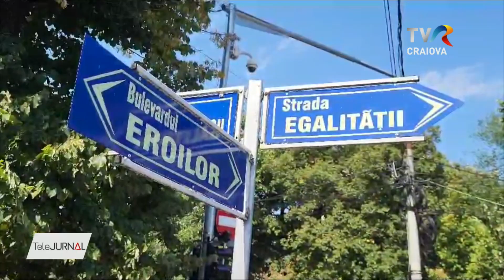ACCIDENT ÎNTRE AUTOBUZE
Grav accident rutier produs astăzi în centrul municipiului Pitești. Două autobuze s-au ciocnit după ce unuia dintre ele i-ar fi cedat frânele.